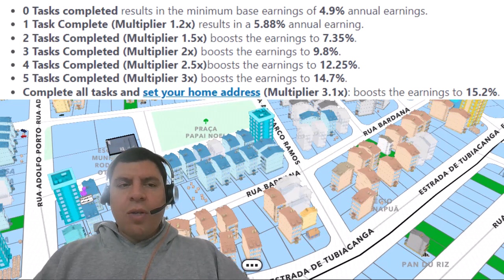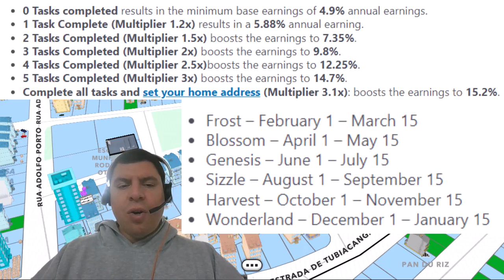Metaverse Earnings Crashing? Here's What's Happening to your Upland UPX Earnings & How to Fix It!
your Upland UPX property earnings are set to decrease and this is what you can do to maintain your 14,7% earnings on your minted Upland properties.

Connect with the Upland Guide